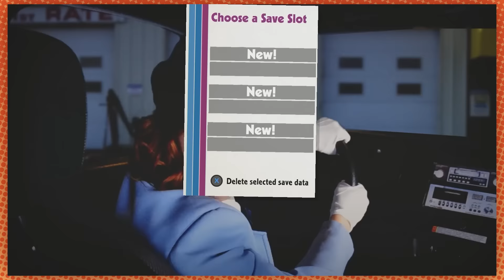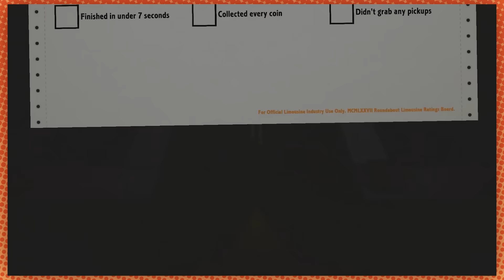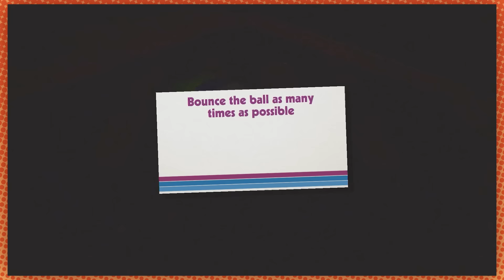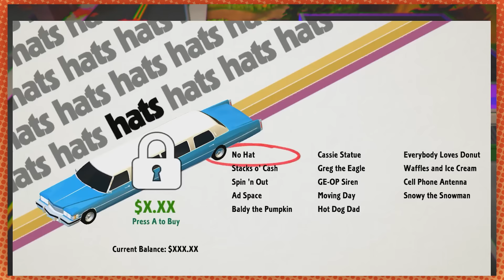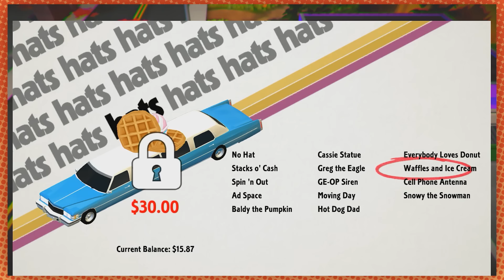A game where it's impossible to drive straight | Roundabout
I've never seen anyone drive like you, Georgio.